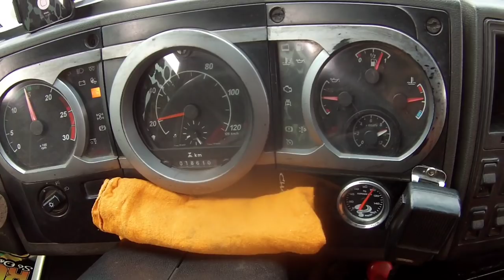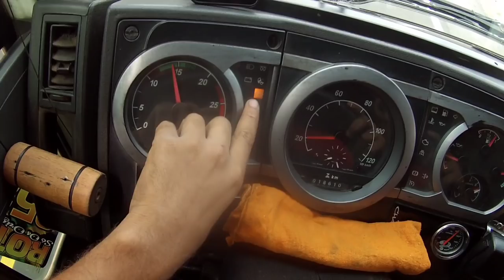Subindo A Serra Do Tombador Em Jacobina Bahia.